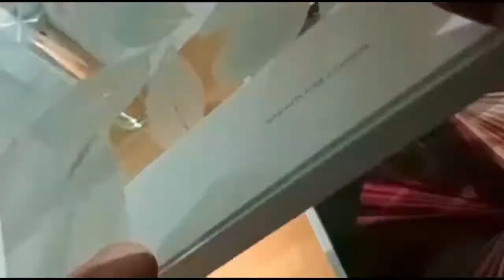Unboxing iPad Pro M1, iPhone 12 Black and Purple.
Major Unboxing Apple iPad Pro M1 with pencil, iPhone 12 Black and Purple 128GB.